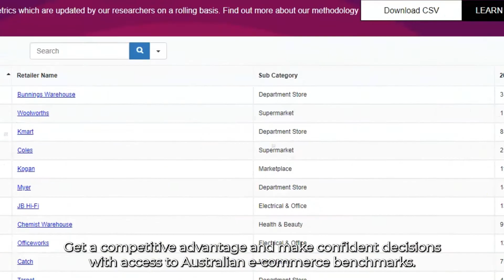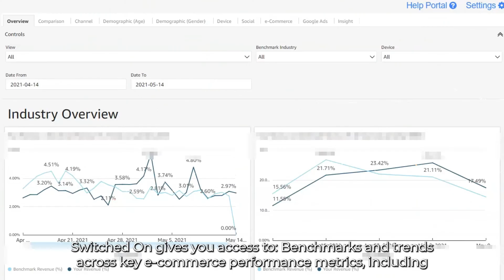Identify how your mobile conversion rate compares to the market and your category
For retailers, mobile traffic is huge and growing quickly, but conversion rates on mobile routinely lag behind desktop… or do they? With a Power Retail Switched On Membership you can compare your mobile conversion rate to the market to understand if this is an area you're giving up ground to the competition!
Are you Switched On?